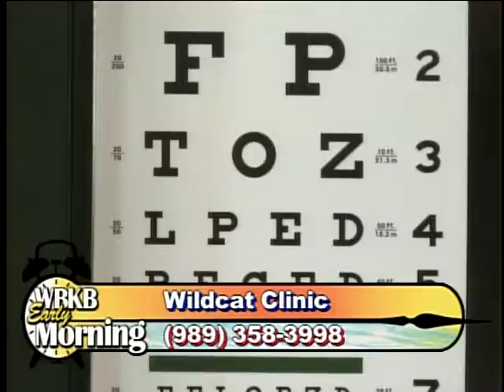Alpena School Opens Clinic to Public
Lincoln Elementary in Alpena will be opening its medical clinic to the public. The Wildcat clinic will open on Monday, April 8th and will offer basic medical services to the surrounding community.